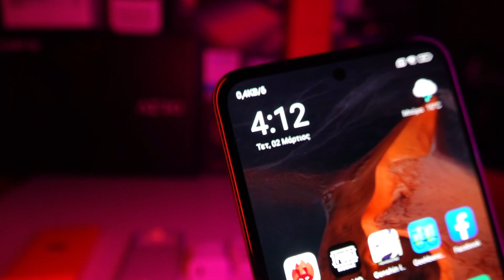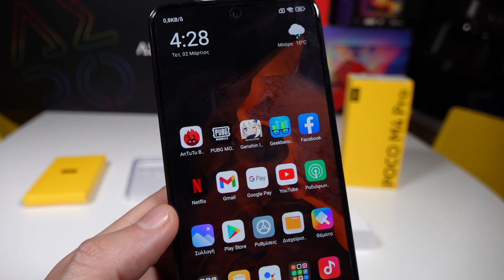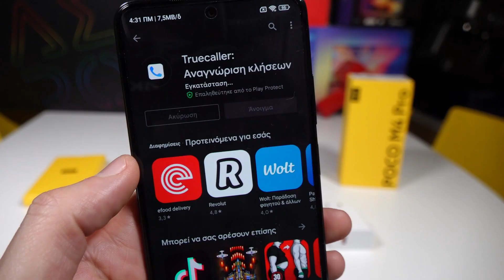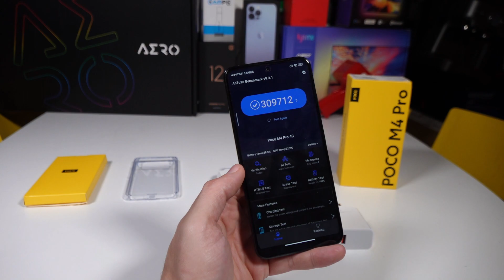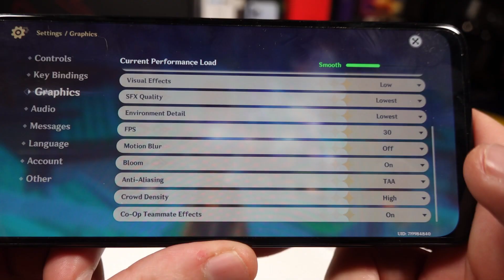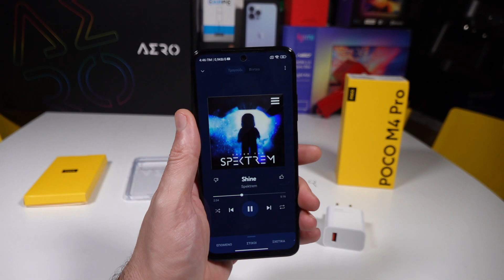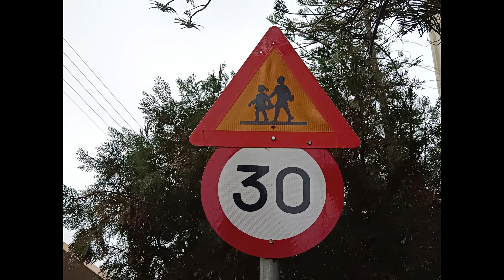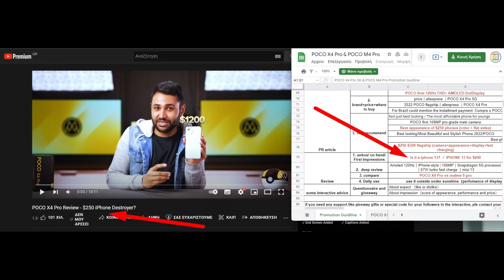ΕΝΑ ΔΙΑΜΑΝΤΙ ΣΤΑ ΣΚΑΤΑ! POCO M4 PRO 4G 2022 GREEK REVIEW & GIVEAWAY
Ισως η χειροτερη χρονια για αγορα κινητου,ειδικα στην μικρη κατηγορια
Το ενα μοντελο πιο σαπιο απο το αλλο
Τα μεσαιας κατηγοριας ανεβηκαν στο 300αρι+
50αρες καμερες χειροτερες απο 12αρες 5ετιας
1080p/30fps το 2022 αλλαααα Amoled οθονες και φρουφρου
Τελικα αγοραζουμε καινουργιο κινητο ή περσινο αφου εχει πεσει η τιμη;

Εδω εισαι οσο προλαβαινεις

Κανε νεο λογαριασμο για 5€ ακομα εκπτωση Redmi Note 10 Pro K6 EEA 6+64 Με το κουπονι Goboo995 παει στα 209,00 ES

Κανε νεο λογαριασμο για 5€ ακομα εκπτωση Redmi Note 10 Pro K6 EEA 6+128 Με το κουπονι Goboo995 παει στα 229,00 ES

Κανε νεο λογαριασμο για 5€ ακομα εκπτωση Redmi Note 10 Pro K6 EEA 8+128 Με το κουπονι Goboo995 παει στα 249,00 ES

Κανε νεο λογαριασμο για 5€ ακομα εκπτωση  Xiaomi Pad 5 Global Version 6/128
WQHD+ 120Hz display, Qualcomm® Snapdragon™ 860, 8720mAh (typ) high-capacity battery
Με το κουπονι Goboo995 παει στα 299,00 EU

"POCO M4 Pro 6/128  90Hz AMOLED. 64MP triple camera. 33W Pro fast charging.
" Σε Promotion παει στα 179,00 EU
"POCO M4 Pro 8/256  90Hz AMOLED. 64MP triple camera. 33W Pro fast charging.
" Με το κουπονι GOBOO995 παει στα 219,00 EU

Τελικη τιμη με μεταφορικα απο Ιταλικο Amazon
POCO M4 Pro - Smartphone 6+128GB, 6.43” 90Hz AMOLED DotDisplay, MediaTek Helio G96, 64MP Tripla Fotocamera, 5000mAh, Power Black (versione IT + 2 anni di garanzia)
Σε Promotion παει στα €190.15

Πατα με!Βοηθαει :)
Poco M4 Pro 4G 2022
Στα € 168,28 ΝΑΙ παλευεται

AliΕxpress μεθοδοι χωρις θεμα
Cainiao super economy
Cainiao super economy GLOBAL
Aliexpress saver shipping
Aliexpress standard shipping

Και για Special Goods υγρα κλπ
Cainiao super economy for special goods
Cainiao standard for special goods

Btw ελουσα με το βιντεο απο το κινητο στο edit :/
Δεν ειναι τοσο τραγικο αλλα απο τα 60 στα 30 εγινε τρολια.
Συγνωμη

Χαρακτηριστικα

BODY Dimensions
Weight 179.5g
Build
SIM Dual SIM (Nano-SIM, dual stand-by)
Display
AMOLED, 90Hz, 700 nits, 1000 nits (peak)
Size
6.43 inches, 99.8 cm2 (~84.5% screen-to-body ratio)
Resolution
1080 x 2400 pixels, 20:9 ratio (~409 ppi density)
Protection

PLATFORM Chipset Helio G96
Extra 3GB RAM from the 256GB of ROM
With up to 1TB expandable storage

MAIN CAMERA
64MP f/1.8 (Main)
8 MP, f/2.2, 118˚ (ultrawide)
2 MP, f/2.4, (macro)"

Front camera 16 MP, f/2.4, (wide)

Loudspeaker
Ναι,stereo speakers

3.5mm jack
Ναι

Bluetooth
5.0, A2DP, LE

NFC
ΝΑΙ

FEATURES
Sensors Fingerprint (side-mounted), accelerometer, gyro, compass

Μπαταρια και φορτιση
33W Pro fast charging, 100% in 60 min (advertised)

Τιμη
Μετα το κουπονι  179€（6+128）220€（8+256）

Συστημα ψυξης
LiquidCool Technology 1.0 Plus

00:00 Τα καλά
02:17 ΧΑΜΟΣ!
02:40 Τα κακά
06:40 G96 Vs Snapdragon 695  Benchmarks & Gaming
08:43 Οθοναρα και Netflix
09:02 Ρευστοτητα;Always On Display;Δονηση καλη;
10:15 Ραδιοφωνο και ηχεια
11:24 Καμερα;
14:22 Τελικα συμπερασματα